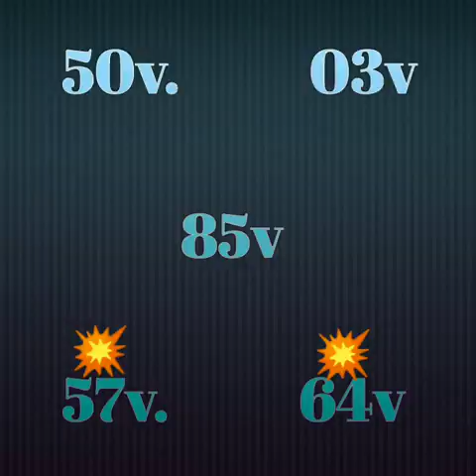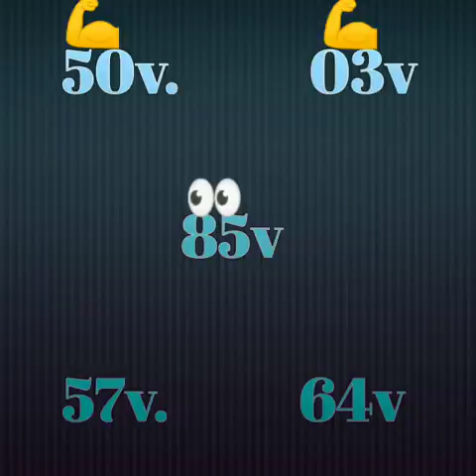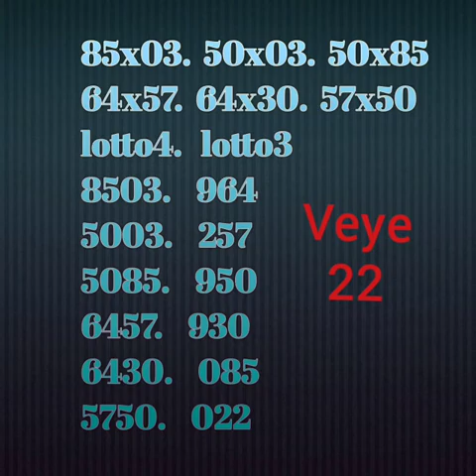Men boul ki trè pisan pou soti jodia ki se 01 jullet 2020 an 💥💥💥